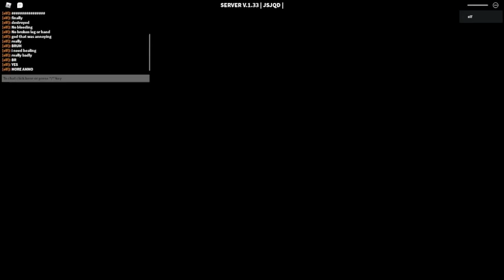dw solo riskrunner attempt 2